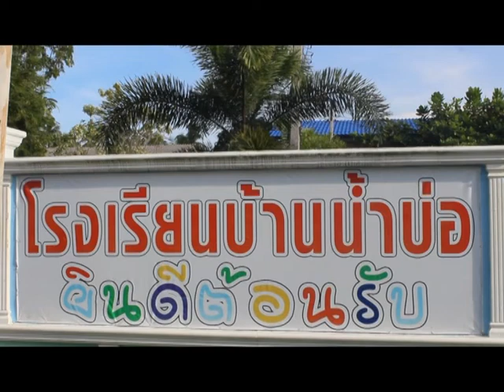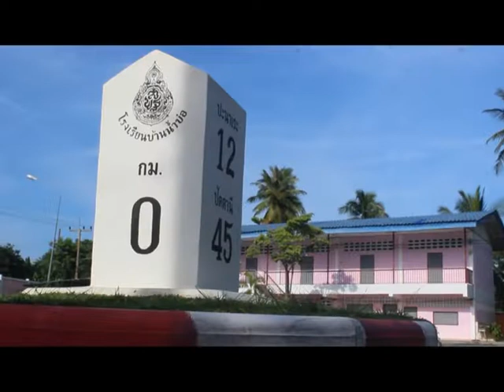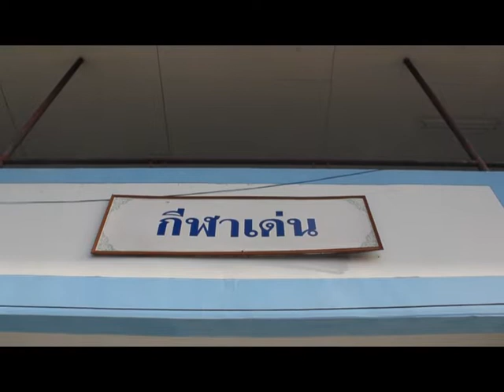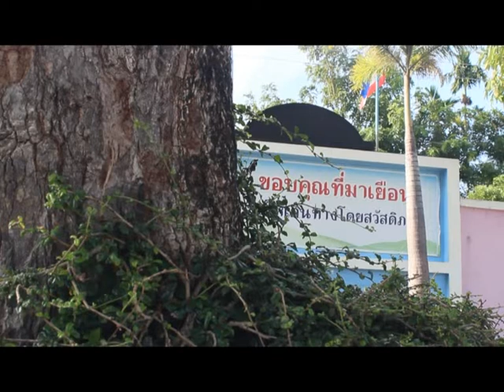โรงเรียนบ้านน้ำบ่อ จัดค่ายอบรมจริยธรรม ep.3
โรงเรียนบ้านน้ำบ่อ อ.ปะนาเระ จ.ปัตตานี
วิดีโอนี้ สร้างมาเพื่อสร้างความบันเทิง ทางแอตมินได้ขออาสามาถ่ายทำคลิป ด้วยตัวเอง ไม่ได้เกี่ยวเนื่องกับโครงการฯ ที่แจ้งเช่นนี้ เกรงว่า จะเป็นการละเมิดลิขสิทธิ์ ในการใช้เสียงอานาซีตประกอบ โดยไม่ได้แจ้งให้ทราบล้วงหน้า จะอย่างไรก็ตามทางแอตมิตก็ต้องขอโทษมา ณ โอกาสนี้ด้วย และขอขอบคุณเป็นอย่างสูง